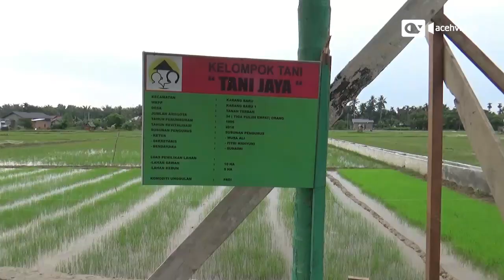LAHAN SAWAH DI ACEH MULAI GUNAKAN PUPUK ORGANIK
Dinas Pertanian, Perkebunan dan Peternakan Kabupaten Aceh Tamiang, Provinsi Aceh mulai menggalakkan persawahan menggunakan pupuk pupuk organik bio kompos.

Penggunaan pupuk organik diharapkan petani bisa menghasilkan lahan persawahan yang ramah lingkungan dengan tidak memakai pupuk kimia. Selain ongkos produksi lebih murah, hasil panen juga meningkat.